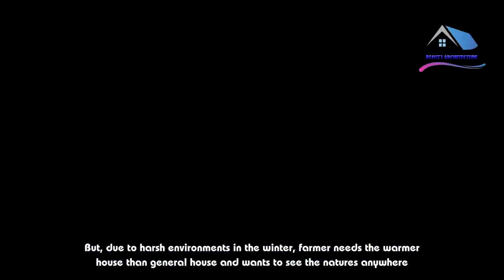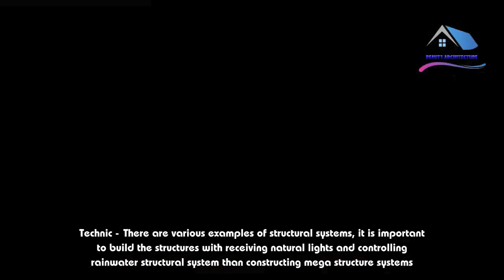Living Room for Farmer / SSA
From the architect. Concept - The house for a farmer with cultivating ginseng is located in area surrounded by rice fields and natural lights as strong advantage for farmers.But, due to harsh environments in the winter, farmer needs the warmer house than general house and wants to see the natures anywhere.Not only he wants to encounter the natural lights in any space, but also be protected from weather, as like the loft that he always thinks it is the best of the building for him.Therefore, the house must become like a rock, withstanding from natural conditions.Therefore, the house contains cross-shaped chamber to receive natural lights and to see nature toward any directions, finishing it by bricks.The motivation of chamber was the structure for cultivating the Ginseng. This wooden structure constructed with following site’s terrain is built with outside and inside for taking the light and blocking the light at night, linking the nature in any directions.Hence, it is important to get two characters to establish the chamber, such as its structure system and relationship with connecting nature.It helps the chamber to acquire the natural lights and to link with outside anywhere.Technic -  There are various examples of structural systems, it is important to build the structures with receiving natural lights and controlling rainwater structural system than constructing mega structure systems.To begin with, Lighting tube is undeniably important to house when people live in.the main method to construct the structure with attaining the lights is to insert the void in the house.Placing the light tubes provides inside of chamber to have nature’s views and natural lights.If it puts tubes into eastside of chamber, it offers house fresh lights in the morning and blocks the light in the evening naturally.In addition, it is important to control rainwater for having comfortable areas. Basically, it makes drainage slope properly and decides whether to make natural slope and to use another structural materials such as, drainage pipes.However, I should build the house without any additional materials on facade, it must have the slope as 1/20 or 1/50, establishing water drips at end of roof necessarily.Therefore, it has not only the waterproof sheets in inner layer of structure, makes proper slope with external materials such as, Zinc.But also, it is important to make detail that puts the roof’s materials into gap space of bricklaying.